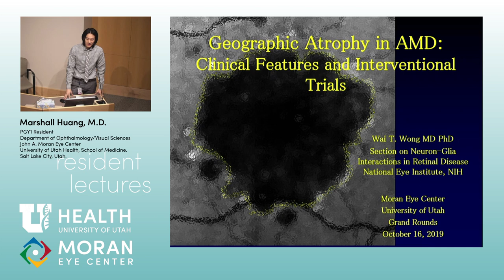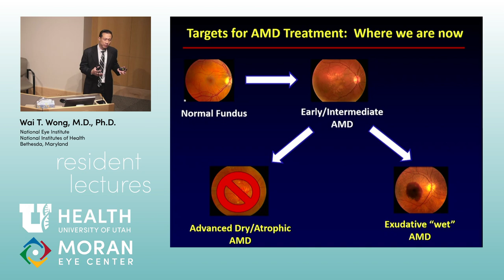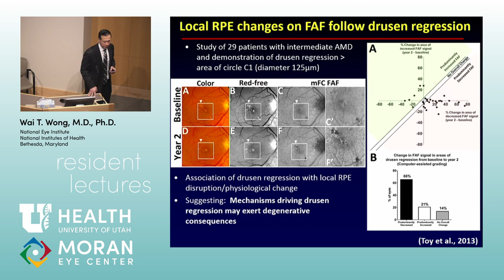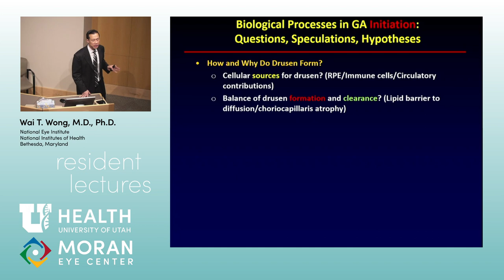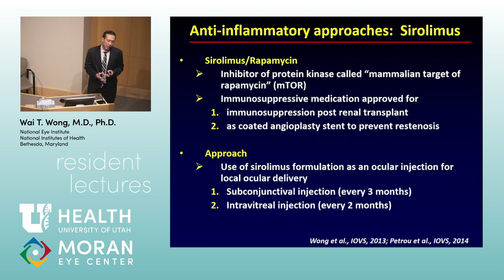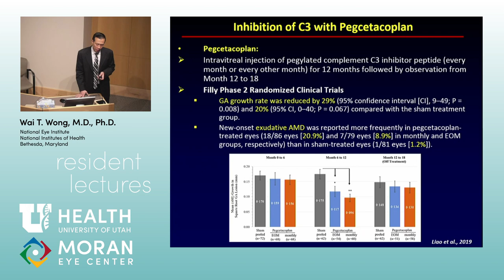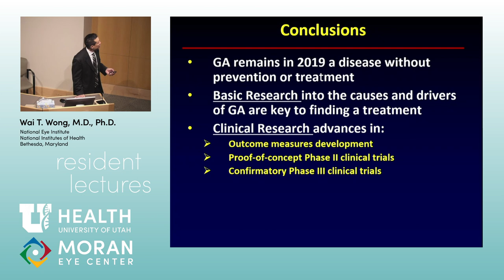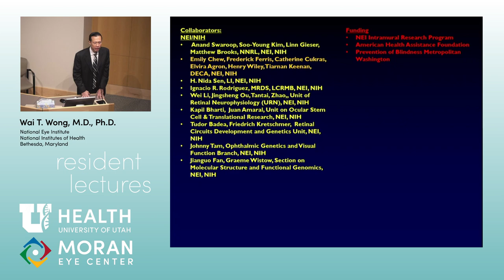Geographic Atrophy in AMD: Clinical Features and Interventional Trials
Title: Geographic Atrophy in AMD: Clinical Features and Interventional Trials
Author: Wai T. Wong, MD, PhD, National Eye Institute, National Institutes of Health, Bethesda, Maryland
Date: 10/16/2019